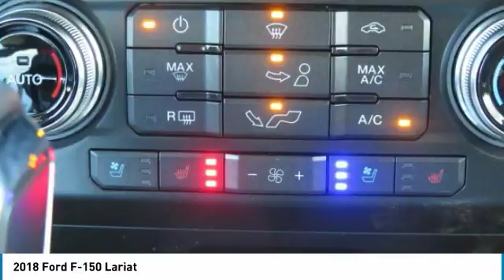2018 Ford F-150 P9951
2018 FORD F-150 Cleveland, GA
Stock# P9951

4WD, Low miles for a 2018! Back-up Camera, Bluetooth, This 2018 Ford F-150 Lariat, has a great White Platinum Metallic Tri-Coat exterior, and a clean Black interior! Cooled Seats, Heated Seats, Multi-Zone Air Conditioning, Auto Climate Control, Leather Steering Wheel Satellite Radio, Steering Wheel Controls, Aux Audio Input, Seating, Automatic Headlights Keyless Start AM/FM Radio Multi-Point Inspection, Turbocharged, Stability Control, ABS Brakes Satellite Radio Call to confirm availability and schedule a no-obligation test drive! We are located at 2742 Highway 129 S, Cleveland, GA 30528.